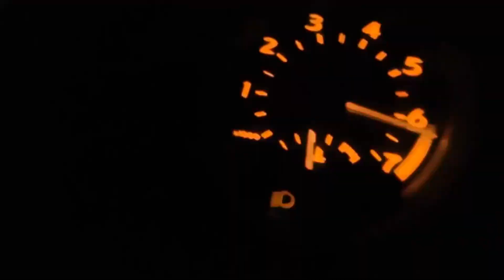I'll cross the stream